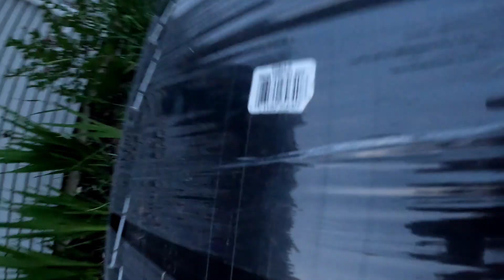Start of Summer Nights in 2023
Father's Day 2023 my daughter took the camera and started recording. Someday we might look back and think these days were great.